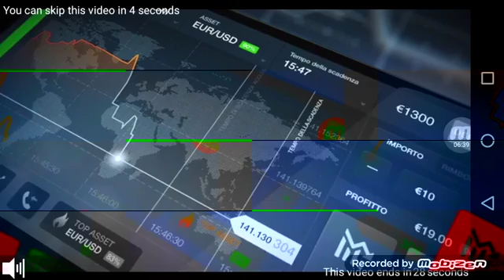Non riesco più a fare il livello! :D